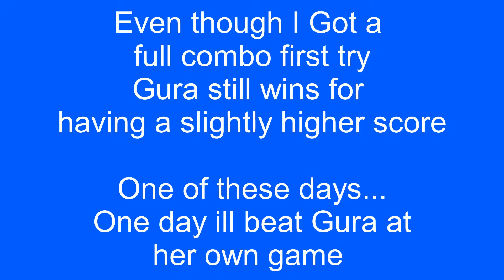Me vs Gura / Noob vs Pro ( Muse Dash Brain Power)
Both footages are of each of our first tries. The audio is kinda echo ish though

* Stream rules*
 -if I don't see your message don't spam my damn chat or you will be banned from the channel
- do not try to plug other streamers content in chat
- do not talk about other streamers unless I or the Mods mention them
- don't try to fight the mods especially the Streamlabs mod as you will not win

If your name does not pop up after a donation dont worry I will read off all donations at the end of the stream
(Donations are not required and I am not asking you to donate but if you would like to then feel free to)

Dont forget to pick up a Case of limited edition Voodoo for only $29.99

Brain Power
Noma
DittoLtd
On behalf of: Purple Skull Records